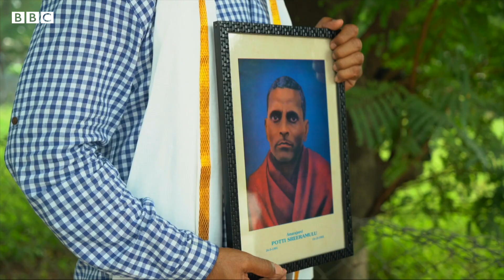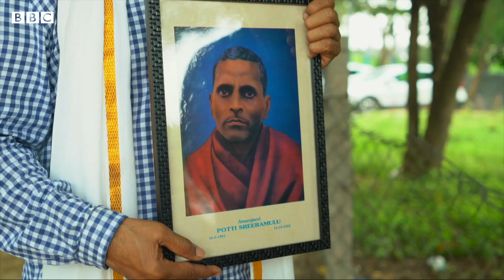Sai Chand: తాను చేస్తున్నది పాదయాత్ర కాదు.. కాలినడక దీక్ష అంటున్న సాయిచంద్ | BBC Telugu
అమరజీవి పొట్టి శ్రీరాములు ప్రాణ త్యాగం చేసిన చెన్నై నుంచి ఆయన పుట్టిన ప్రకాశం జిల్లా పడమట పల్లె వరకూ సినీనటుడు త్రిపురనేని సాయిచంద్ పాదయాత్ర చేస్తున్నారు.